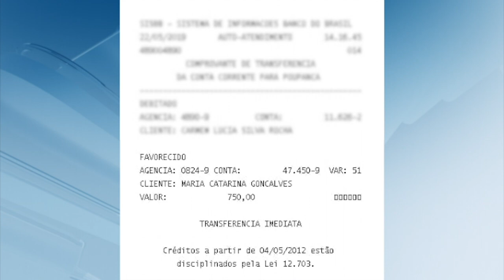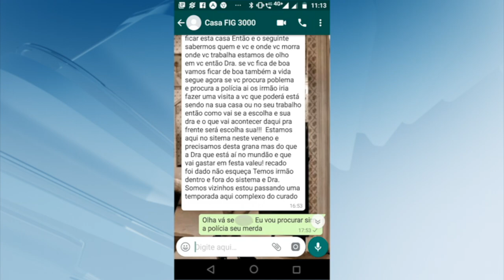Estudantes são vítimas de golpe por falso aluguel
GARANHUNS: Estudantes do Recife sofrem golpe de falso aluguel.